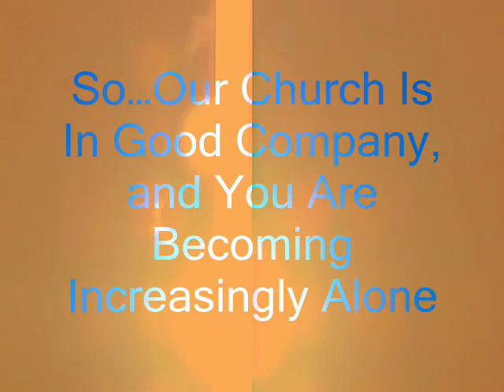Increasingly Alone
MPK
2013

date:  Thu, Aug 15, 2013 at 1:12 PM
subject:  Re: access to the church

"Saw some disturbing Facebook "rants" this morning. from the little I read, this person seems unbalanced and vindictive to me, to say the least."
That's from a Fb friend of mine.
I've a number of FB friends and they're reporting you.
I hope a word to the wise is sufficient.

Our church is doing fine. It is open to all save one unbalanced person with a penchant for making up people's histories, getting facts wrong, disregarding reality, and verbally (emotionally) attacking and hurting people. You're that person. Your actions have also impacted your schooling and your employment. So our church is in good company, and you are becoming increasingly alone.

The answer is no. You resigned. You have no standing.
You need to deal with the results of your actions.
You need professional help Matt. For that you have our prayers.
Dave Cook